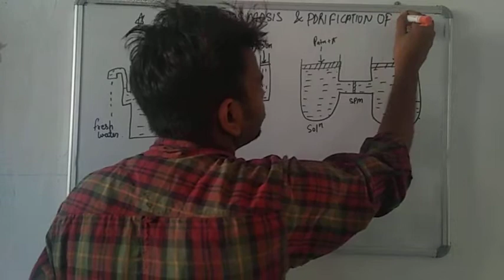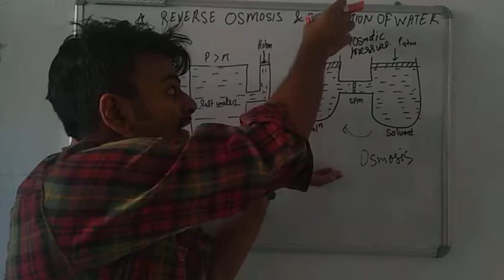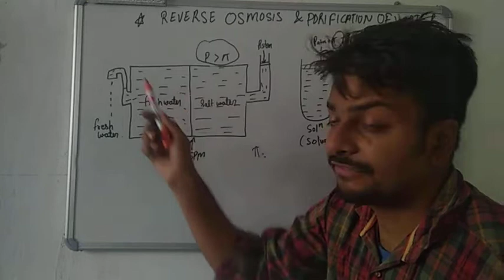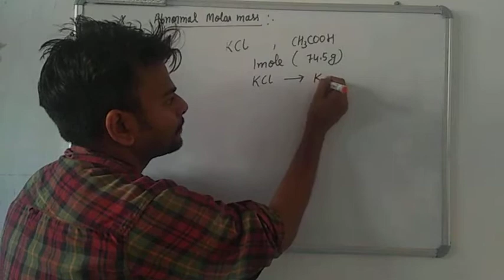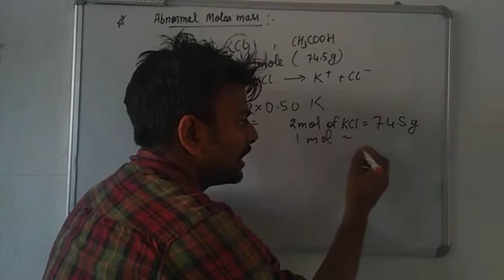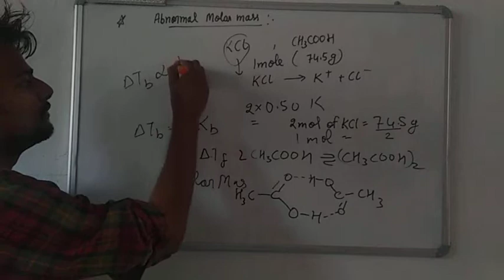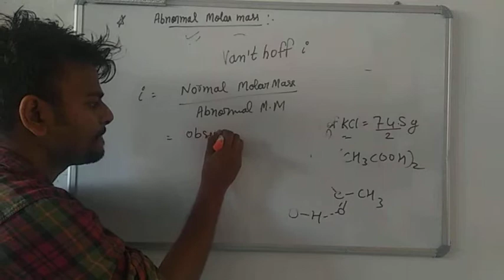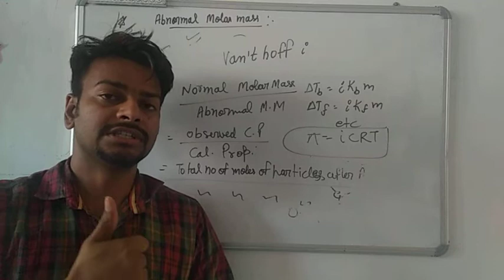Reverse Osmosis & Abnormal Molar Mass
This video gives the detailed explanation of reverse Osmosis , purification of saline water , Abnormal Molar  and vant Hoff factor